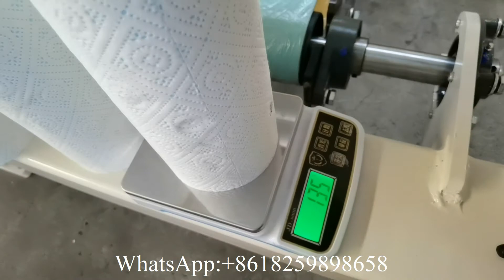لون الغراء التصفيح ورق التواليت مناديل المطبخ ماكينة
XY TQ C لون الغراء التصفيح ورق التواليت مناديل المطبخ ماكينة, آلة ورق التواليت الصغيرة, آلة لف ورق التواليت, آلة اللف, آلة مناديل الحمام